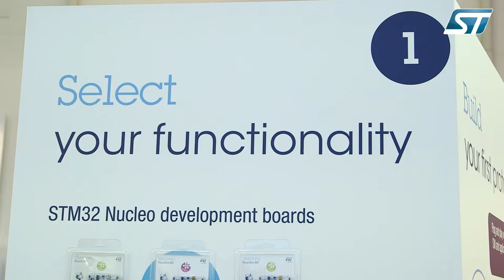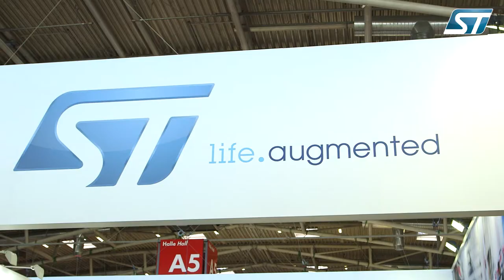Electronica 2016 Highlights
ST Highlights from the Electronica 2016 event